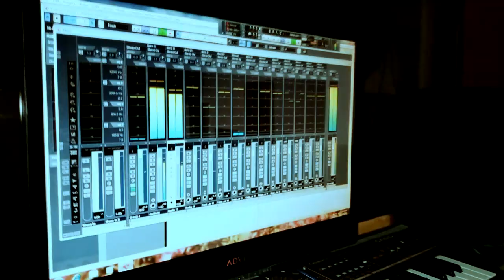JOEL KANYELELE - MBONA WAJIINAMIA ( Official video )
Mbona wajiinamia